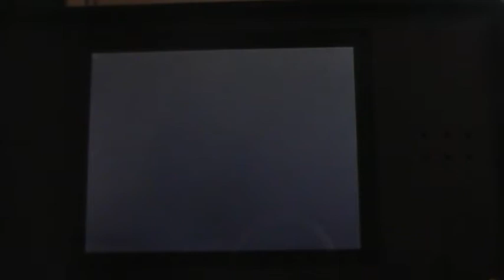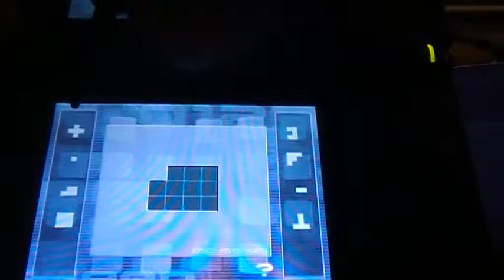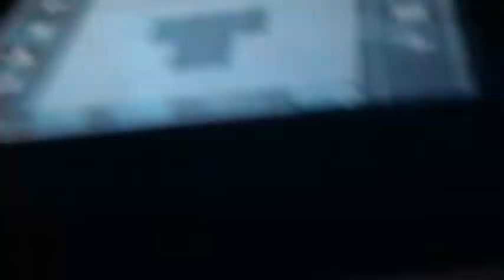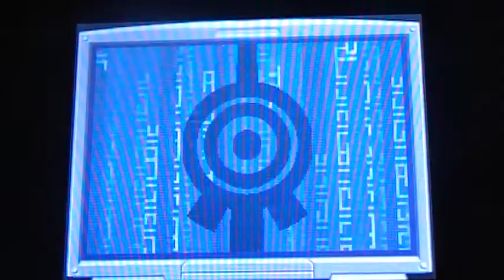LP Code Lyoko DS part 10 Monsters in the mountains